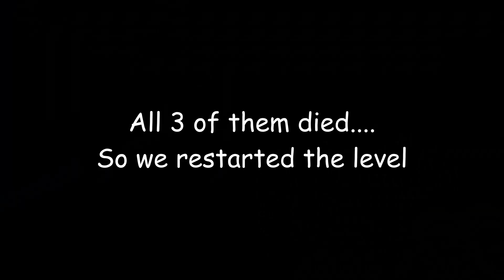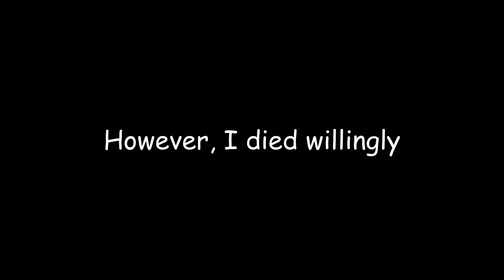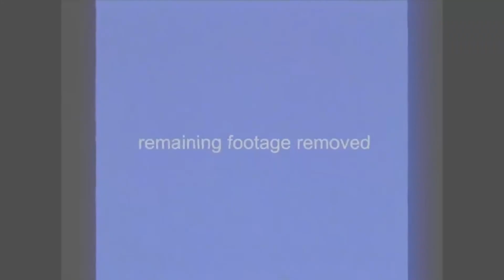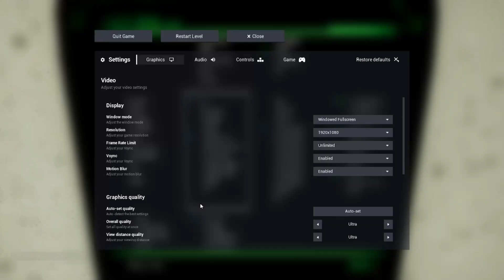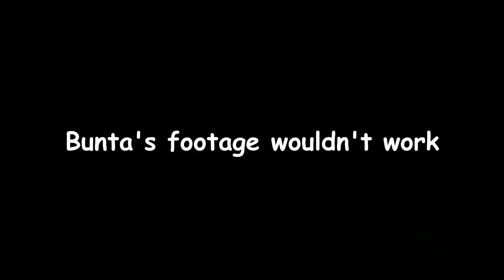We tried Escaping the Backrooms Part 1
Recorded on 2/9/2023, Corgs, Mez, Bunta, and 11 decided to try to Escape the Backrooms